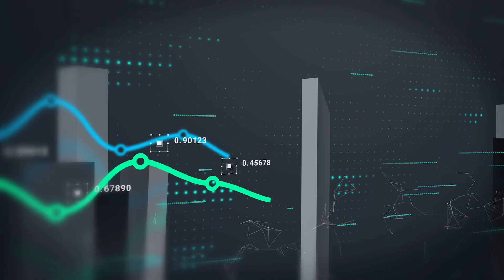The $16 Trillion Resource on the Ocean Floor (And the Company Racing to Mine It)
There’s an estimated $8–16 trillion worth of critical metals sitting on the ocean floor — and one small public company is trying to be first to extract it.

In this video, we break down The Metals Company (TMC), the controversial deep-sea mining bet that’s already surged hundreds of percent as investors speculate on nickel, cobalt, copper, and manganese locked inside polymetallic nodules in the Pacific Ocean.

We’ll cover:
• Why the metals matter for EVs, AI data centers, and defense
• How deep-sea mining actually works
• The regulatory and environmental risks holding everything up
• Why this could be a generational resource play — or a speculative trap

This isn’t just a mining story. It’s about energy security, geopolitics, regulation, and whether the next commodity boom comes from land… or the ocean floor.